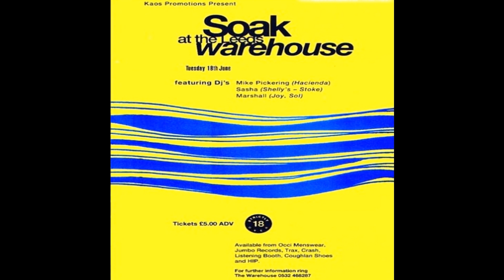Sasha & Mike Pickering - 1991-06-18: Kaos Promotions, "Soak": The Warehouse, Leeds, UK - 01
FOR PROMOTIONAL OR EDUCATIONAL USE ONLY